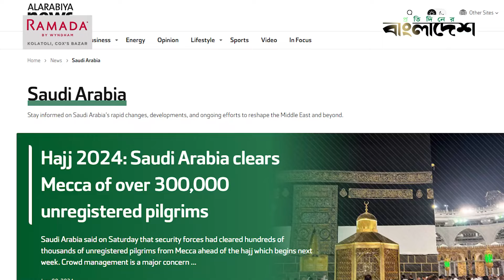৩ লাখের বেশি অনিবন্ধিত হজযাত্রীকে বের করে দিলো সৌদি! Hajj 2024 | Saudi Arabia |Protidiner Bangladesh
৩ লাখের বেশি অনিবন্ধিত হজযাত্রীকে বের করে দিলো সৌদি! Hajj 2024 | Saudi Arabia | Protidiner Bangladesh